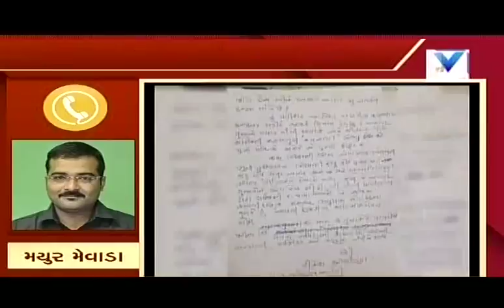PAAS Convener Dinesh Bamaniya writes about self immolating to CM Vijay Rupani | Vtv News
In his letter to CM Vijay Rupani, if demands of Patidars are not fulfilled will go for self immolation says PAAS convener Dinesh Bamaniya.